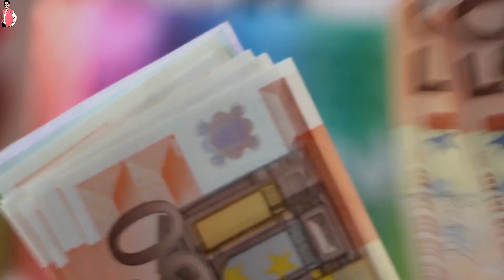पानी से जुड़े आसान उपाए बनाएंगे धनवान | How to get rich with water element tips astrologically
पानी से जुड़े आसान उपाए बनाएंगे धनवान |
How to get rich with water vastu/astrology tips by  Rajiv the Healer